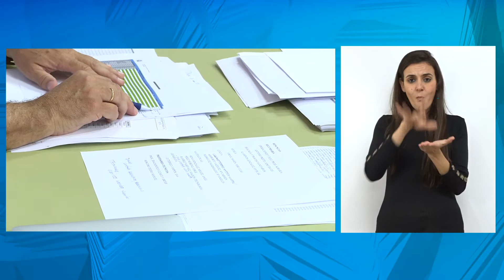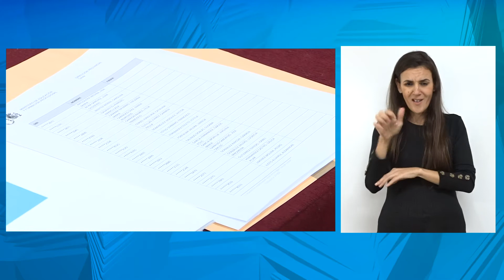La Plataforma de Interinos Docentes se manifiesta en Madrid este sábado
La Asociación “Plataforma de Interinos Docentes de Ceuta” participará el sábado 15 de febrero en la manifestación que se celebrará en Madrid convocada por el colectivo de empleados públicos para protestar por el abuso de la temporalidad existente en los sectores públicos.